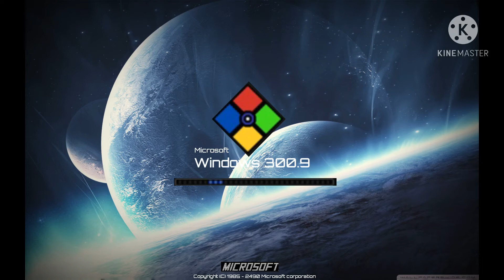Windows 300.9 (shutdown sound not found)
Hello viewers sorry there wasn’t a 300.9 yet but it’s now it’s turn!
100.9’s turn:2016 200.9’s turn:2019 but it’s 300.9’s turn this year!